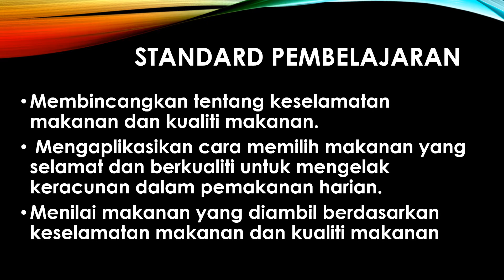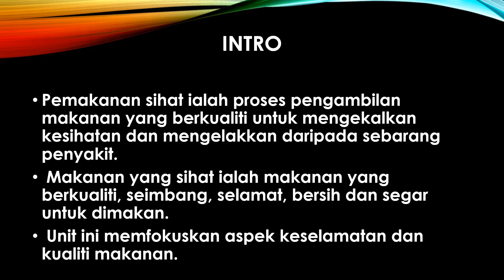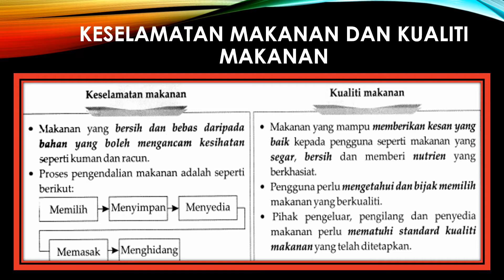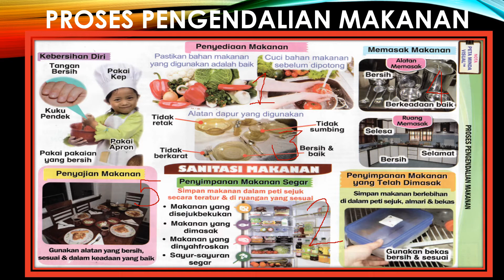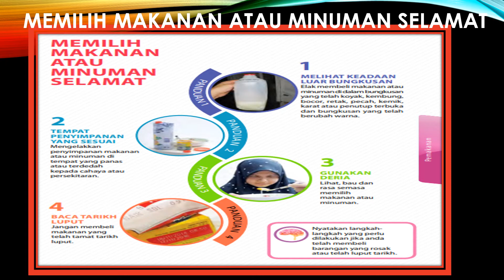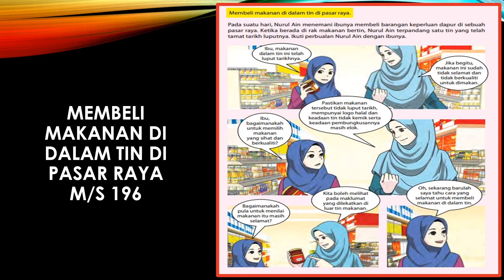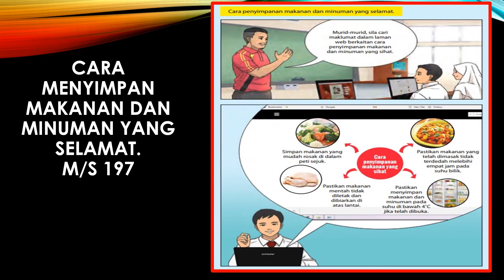UNIT 2: PEMAKANAN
PENDIDIKAN KESIHATAN TINGKATAN 2 KSSM. BAHAN: BUKU TEKS PJK KSSM TINGKATAN 2